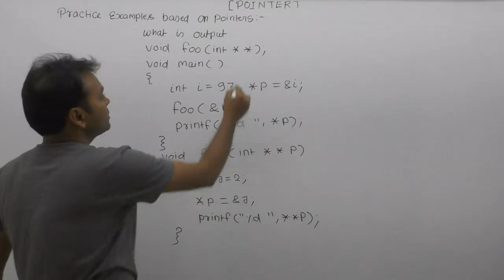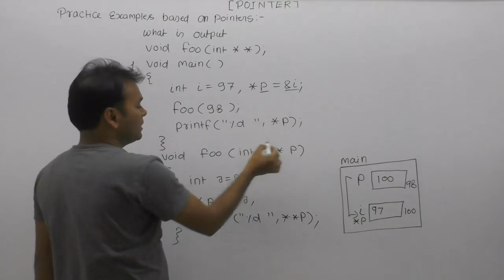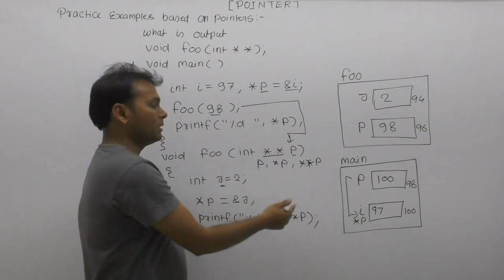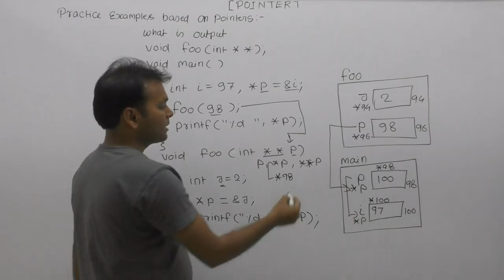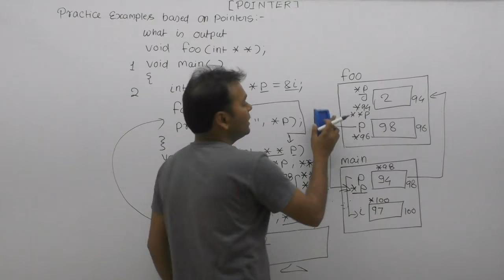Exercise of pointers in c| Pointer exercise| Pointer problems in c| Pointer example| Part754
About this video lecture: Exercise of pointers in c| Pointer exercise| Pointer problems in c| Pointer example